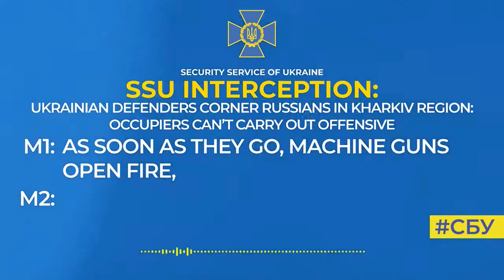Ukraine - Intercepted Russian communications on the impracticability of a Russian offensive in the..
the Kharkiv region.

Ukraine - Abgefangene russische Kommunikation über die Undurchführbarkeit einer russischen Offensive in der Charkiw Region.
Untertitel in Englisch.

Украина - Перехвачены российские сообщения о нецелесообразности наступления русских в районе Харькова.
Субтитры на английском языке.

Україна – Перехоплено повідомлення Росії про недоцільність наступу РФ на Харківщину.
Субтитри англійською.

Sluschba bespeky Ukrajiny
Security Service of Ukraine
ukrainischer Inlandsgeheimdienst
SBU
Служба безпеки України
СБУ
Government of Ukraine
SSU

Charkow Region
Kharkov Region